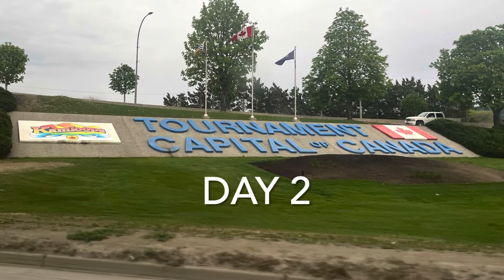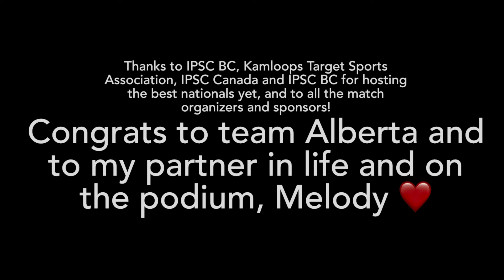2024 IPSC Canada PCC Nationals - High Overall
I went back-to-back PCC national champion at the 2024 IPSC Canada PCC National Championship held at the Kamloops Target Sports Association.

Shooting a Lockhart Tactical Raven with:

Custom compensator made by me
Faxon 10.5” barrel
Apex Optics Fusion on an ADM lower 1/3 mount
Apex Atom on an Arisaka 1.93” offset
Lightened bolt
Hiperfire ECL trigger
Scheel roller-delayed buffer system
Black Box Custom cerakote
KCI 30/10 mags

Using FH munition match-grade factory 124gn FMJ at ~1200fps (149pf)